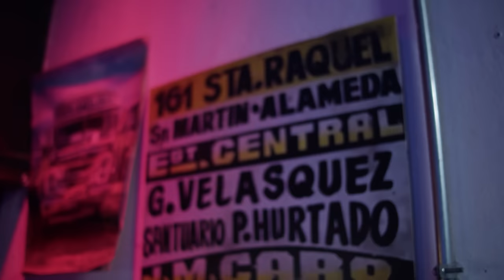Cambalache: La Educación (Invitado Leopoldo Muñoz)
Temporada 02
Cap 04: !Algo tenés que Cambiar Hijo de Puta! (Invitado Leopoldo Muñoz)